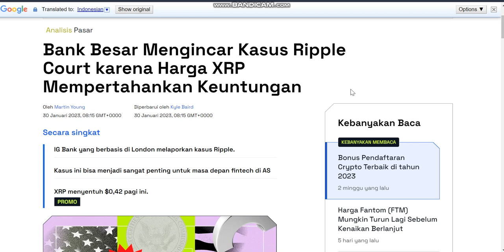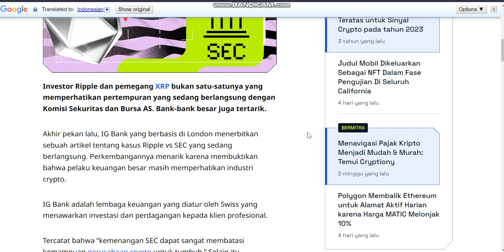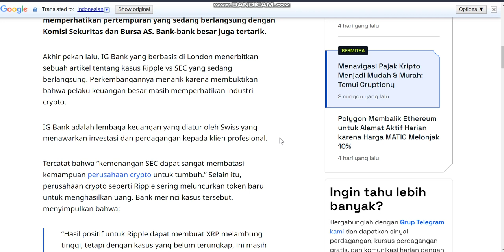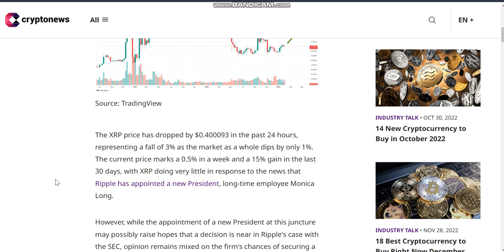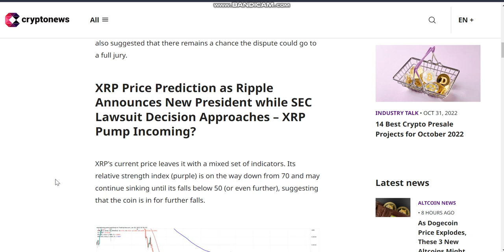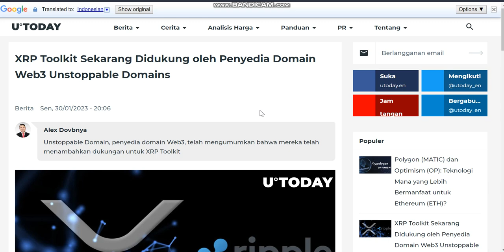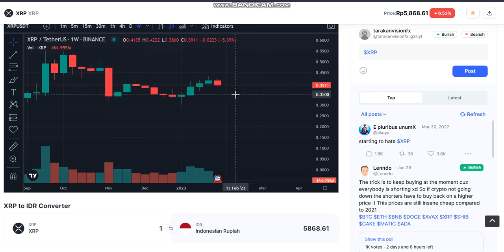XRP RIPPLE GANTI PRESIDEN DAN EKSPANSI KE WEB3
Ripple (XRP) adalah mata uang digital atau aset digital yang diperdagangkan di pasar mata uang kripto. Ripple Labs, perusahaan teknologi finansial, mengembangkan dan mengelola XRP. Tujuannya adalah membantu mempercepat dan mengurangi biaya transaksi internasional dengan menyediakan solusi pembayaran real-time yang efisien. XRP bertindak sebagai mata uang digital yang stabil dan tidak terpengaruh oleh fluktuasi mata uang tradisional, memungkinkan transfer uang antar negara dengan cepat dan mudah.